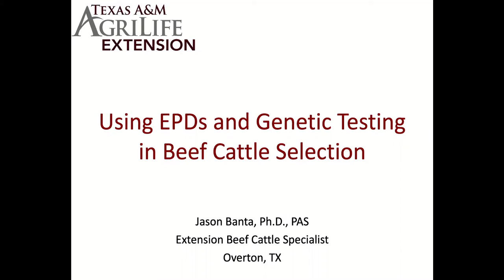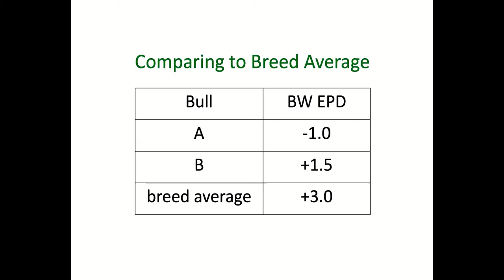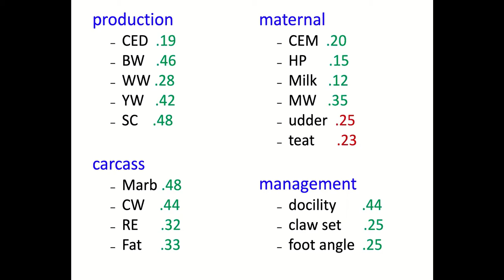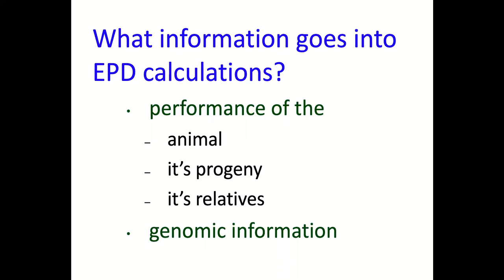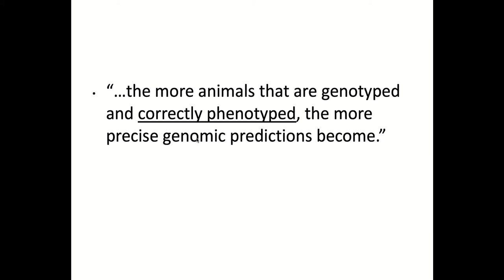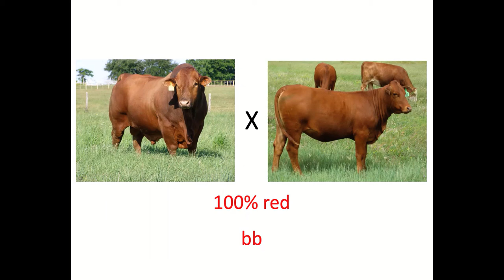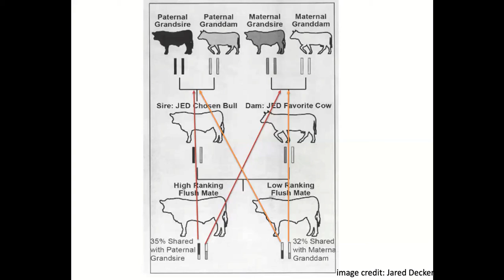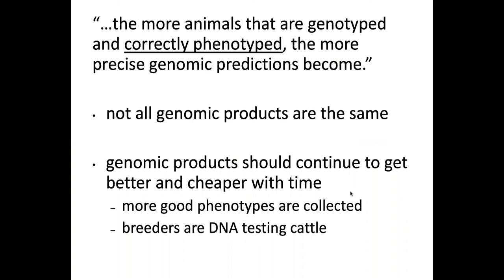Ag in the Evening: Using EPDs and Genetic Testing in Cattle Selection